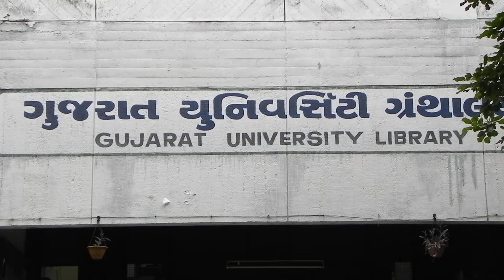Gujarat University Library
Virtual tour of Gujarat Uni Library